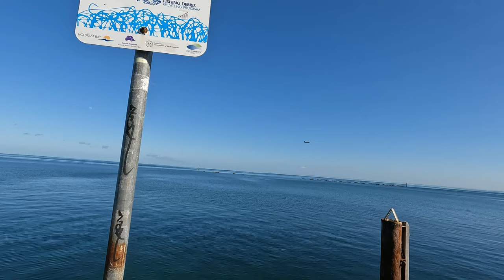Medo's walks (4K), Adelaide, Part IV, Glenelg - Jetty Rd & the Jetty + a short tram ride.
These walks are at a slow pace giving you plenty of time to observe the area around.
I have included (YouTube) subtitles so if needed you can select a language option or switch off the comments. Also, if needed you can change the default settings for captions (fonts, transparency etc.) on your computer or mobile device.
This walk will cover the central part of the Adelaide seaside suburb – Glenelg, the oldest European settlement on mainland South Australia. We will walk along Jetty Rd, the Glenelg Jetty and then have the front view from a tram along Jetty Rd. Two stops. Free ride.
Once again, I have included information specific to some places I pass. More information about buildings and monuments in Adelaide can be found among others
Here is the timeline:
Introduction/Preview 00:00
Cnr Brighton Rd/Jetty Rd 00:53
Moseley Square 13:00
Glenelg Jetty 15:23
Tram ride 22:40
By pressing the bell icon, you will receive notification of new videos.
Your comments are always welcome.
Any reproduction or republication of all or part of this video/audio without my written permission is prohibited.
Kind regards
Medo